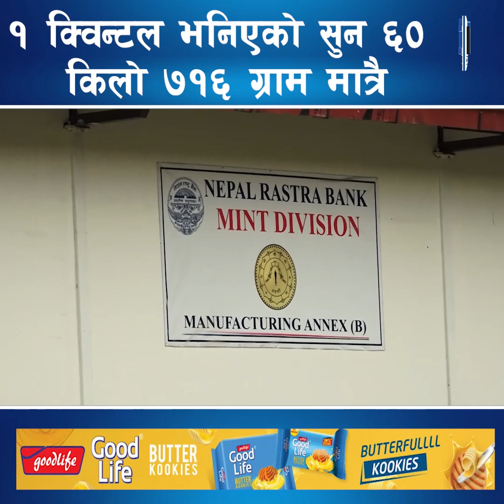सय किलो भनिएको सुनको वास्तविक तौल ६० किलो || Nepal Times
सय किलो भनिएको सुनको वास्तविक तौल ६० किलो

Produced By: Nepal Times Media Private Limited
News Edited By: Harihar Nepal
 Video Edited By : Nepal Times